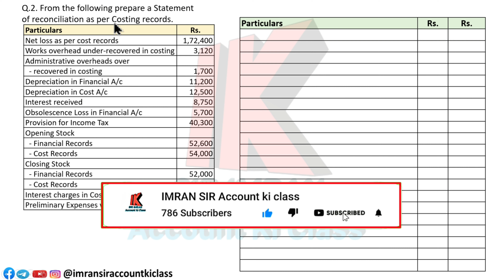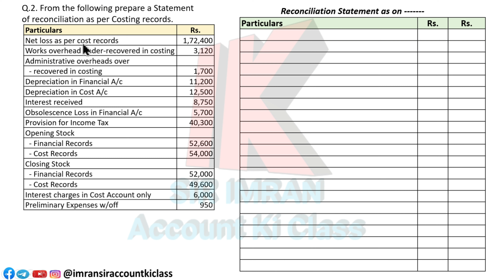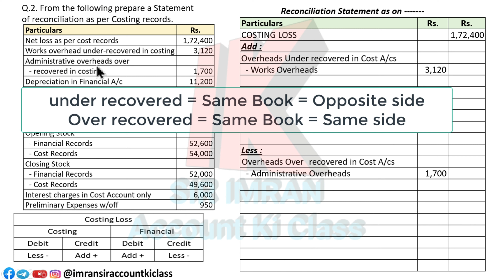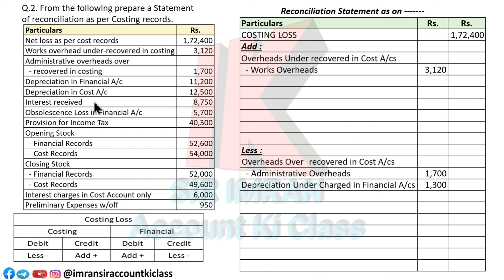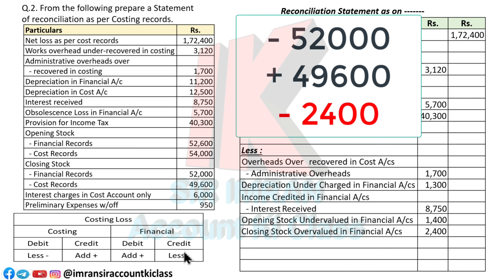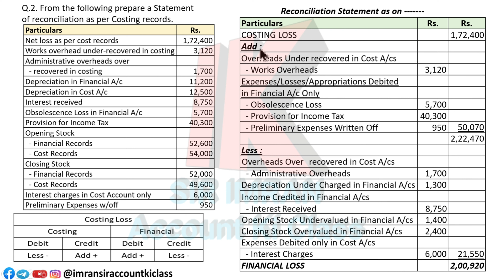#03 RECONCILIATION OF COST AND FINANCIAL ACCOUNTING || TYBCOM SEM 5 || SYBAF SEM 3 || Sum No.02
TYBCOM SEM 5 || SYBAF SEM 3
Cost Accounting
RECONCILIATION OF COST AND FINANCIAL ACCOUNTING IN THE MOST SIMPLEST WAY TO SOLVE
FOCUS ON MY WORKING NOTE AND U WILL NEVER FIND DIFFICULT TO SOLVE RECONCILIATION.